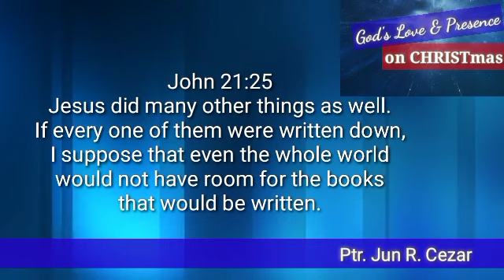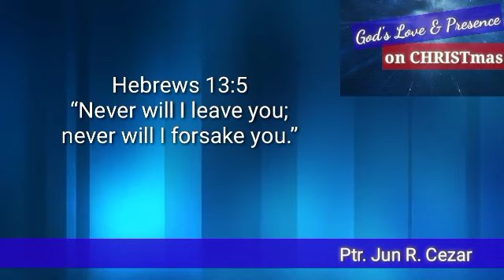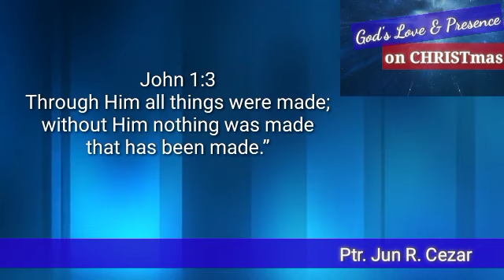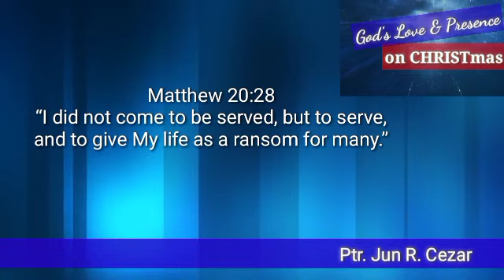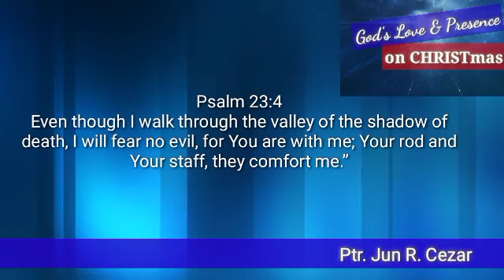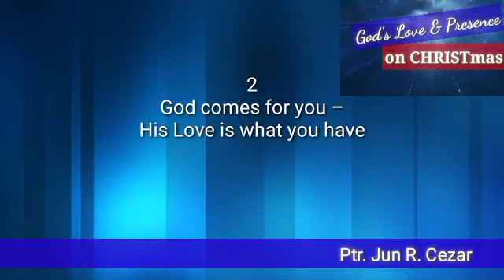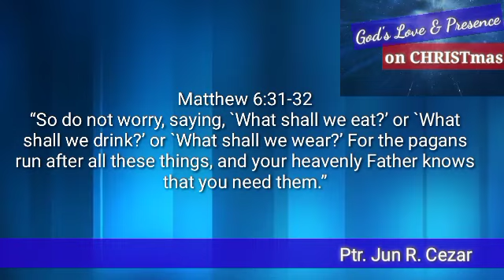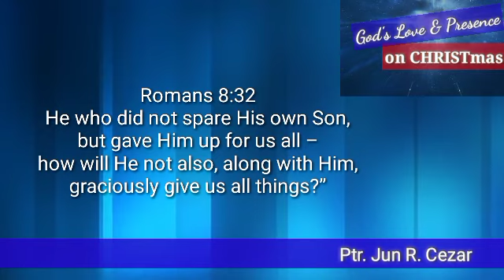God's Love & Presence on CHRISTmas / Ptr. Jun R. Cezar